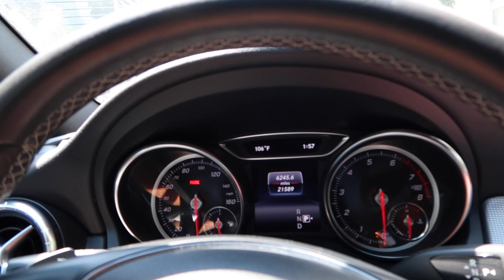Life Of A Dancer Vlogg (Concept Video W/ Aryan Davenport)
Hey Guys! Welcome to my life of a dancer vlogg. I hope that you will enjoy this August recap vlogg.